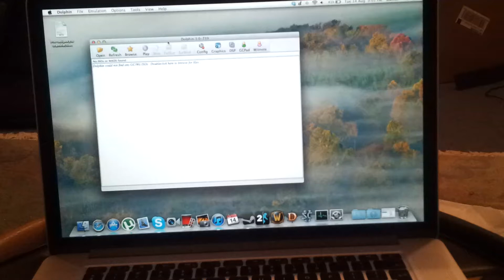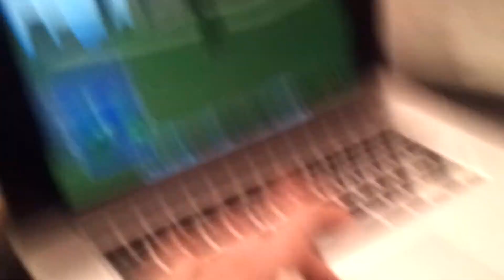Zelda: Windwaker on the retina MBP running on Dolphin 3.0 for mac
Game running at 4x internal resolution, and the full 2880x1800 external resolution of the laptop with 4x AA.